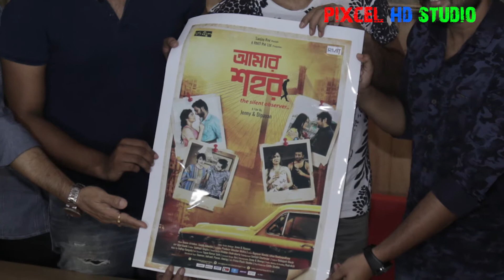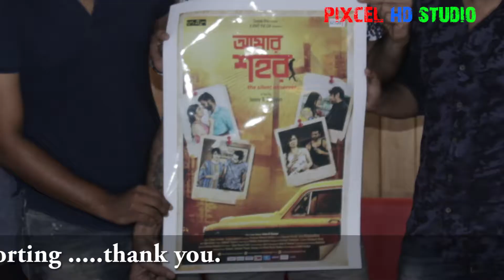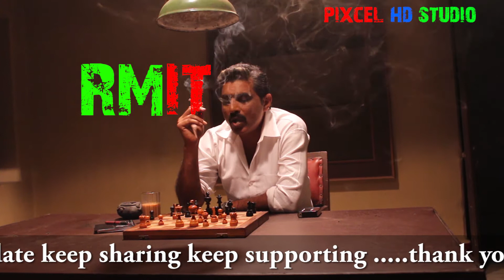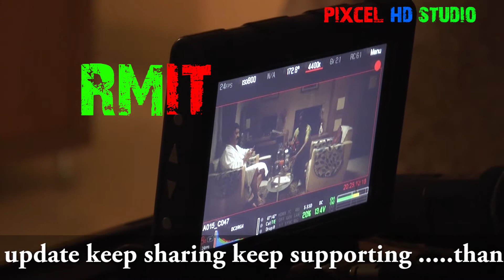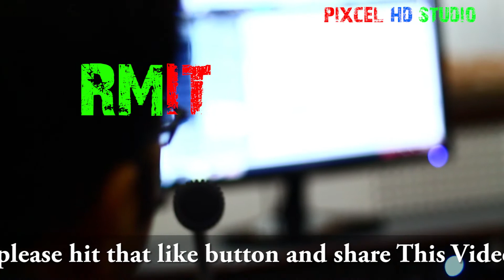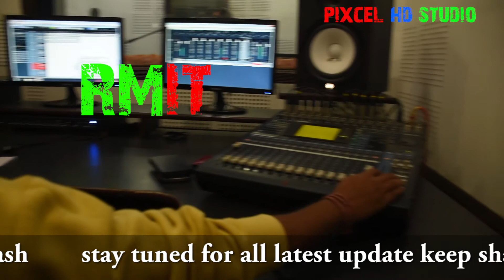TRAILER LAUNCH OF AMAR SHAHOR।। ( আমার শহর ) || director duo Jenny and Dipayan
The story is about city life and city people. It revolves around four stories. Its a socio - political drama.

produced by RMIT PVT. LTD . written and directed by jenny & dipayan. In daily city life we face many situation which almost depicted here through lens in this film. It narrates the lives of twelve people living in city and deals with many topics

Produced by : Sanjay roy

director by : Jenny and Dipayan

CAST

Indrashis Roy

Saayoni Ghosh

sourav chakraborty

Sampurna Lahiri

Priyanka Sarkar

Rudranil Ghosh

Silajit Majunder

Samadarshi Dutta

Shantilal Mukherja

Rajat Ganguly

nitya ganguly

wrik

D.O.P : Ujjawal Banik

Editor : Subhajit Singha

             Sibashis , Sanjib

Hi Guys ♡ , Welcome pixcel HD studio